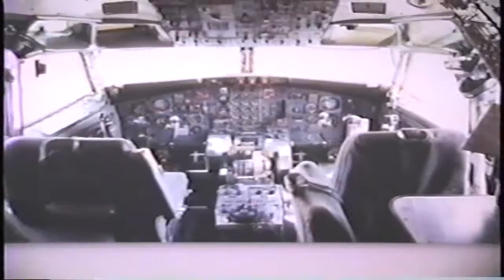Typical U.S. Airport 1988